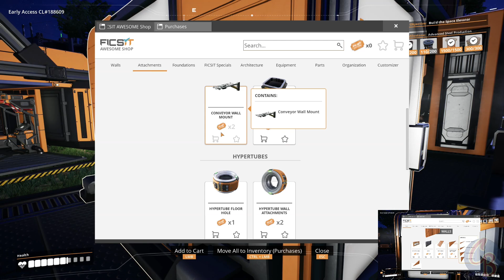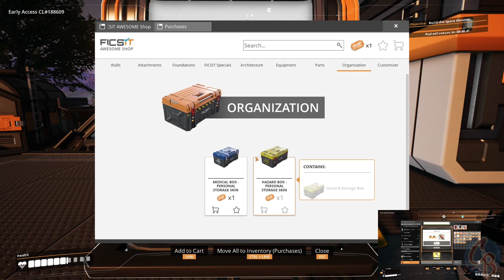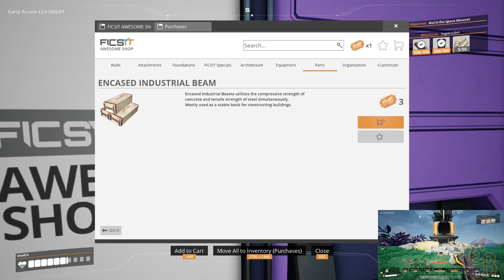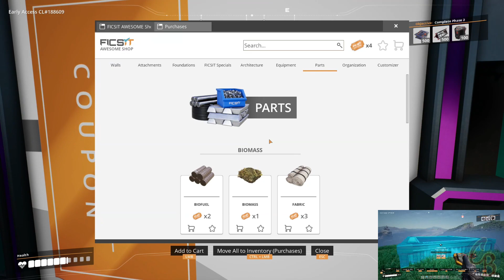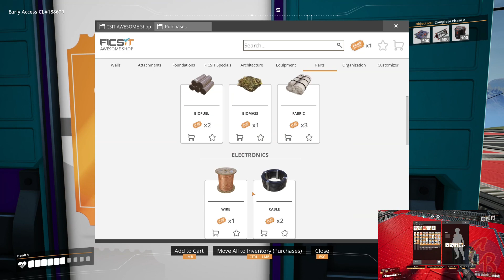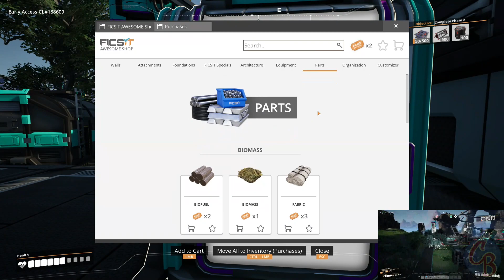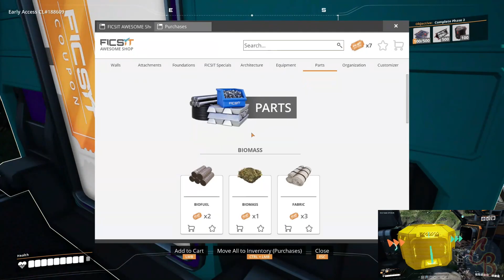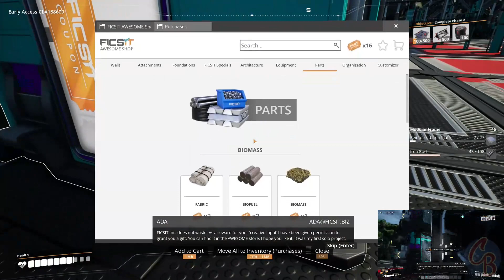Too Coal for School | Satisfactory